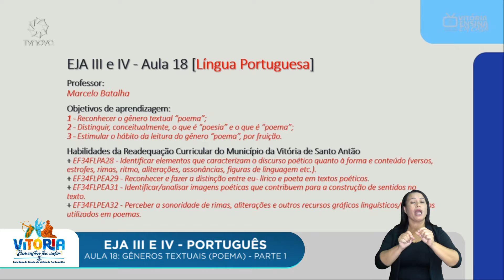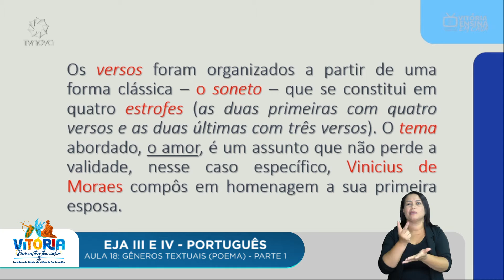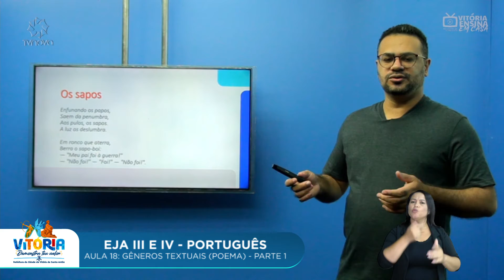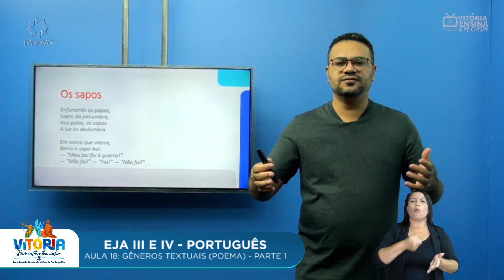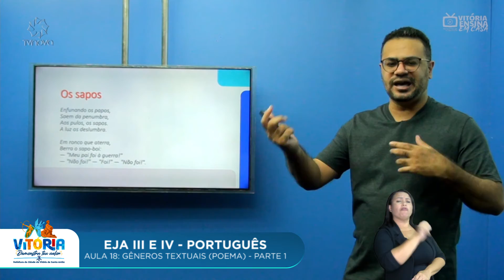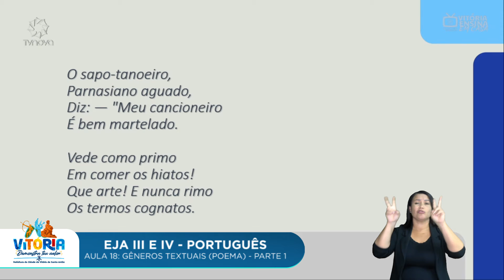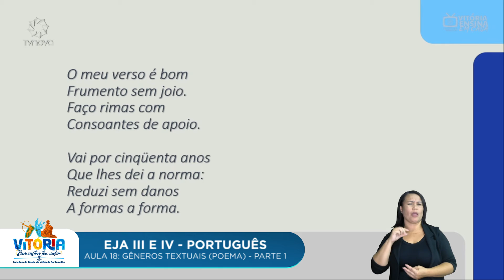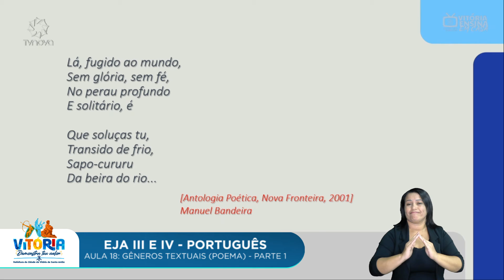Vitória Ensina em Casa | EJA III e IV | PORTUGÊS | Gêneros textuais: poemas (parte 1)